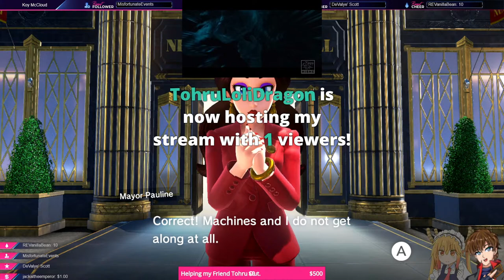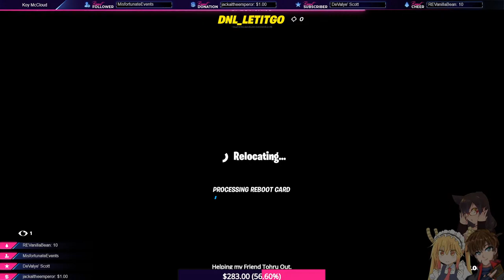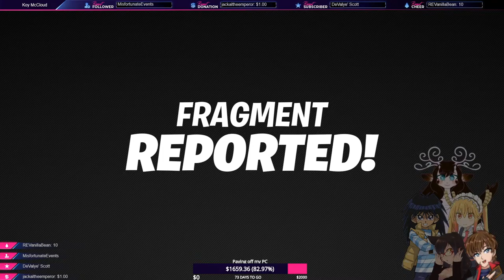Let's help my buddy!" Koy Fundraiser stream to help Tohru Loli Dragon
Give my Trovo a follow as well!